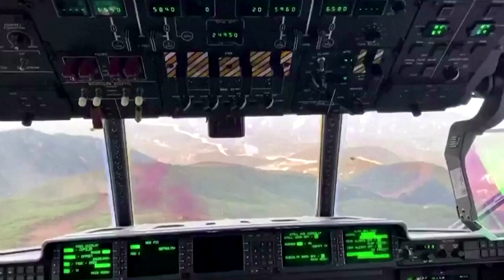California seeks help as wildfires threaten communities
Nearly two dozen massive wildfires continue to ravage parts of California, burning nearly a million acres and threatening communities lying in the path of the flames.